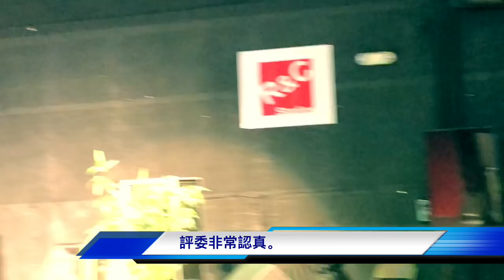我的影片 9